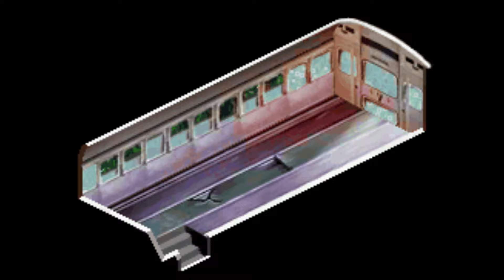REVIEW | The Urbz: Sims In The City (GBA)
Early 2000’s gaming was the best. You had a selection of different consoles all with solid single-player-based games, But I always had a soft spot to Play The Sims on PC. When a Sims spin-off game came to the GameBoy Advance, my love for the Sims franchise….grew Stronger.

Released in 2004, The Urbz Sims in the City was released on PlayStation 2, Xbox, Gamecube, and GameBoy Advance. It was a sequel to The Sims Bustin Out which was released for the same consoles. In this game, YOU control the movement of your Sims with the D-Pad, Select the Fridge to eat, Select the Toilet to Pee, and Select other Sims to converse with them. Whereas in The Sims 1 and Sims 2, you click this or that to tell your Sims what to do. In The Urbz, you had 100% control of their movement and this was a breath of fresh air for the Sims.

👍Leave a big Thumbs Up if you're enjoying the video!